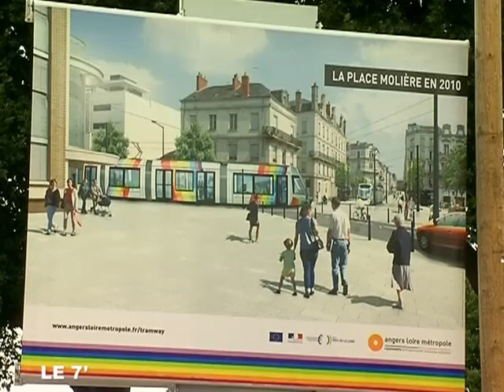Angers : Le tramway serait-il la poule aux oeufs d'or ?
Angers : Le tramway serait-il la poule aux oeufs d'or ? - Angers - Le tracé du tramway inciterait les commerces à se développer dans son environnement. (Pour obtenir les droits d’exploitation commerciale de cette vidéo, veuillez contacter )